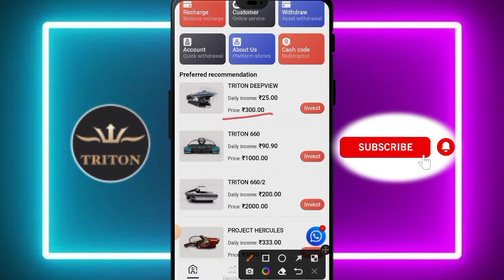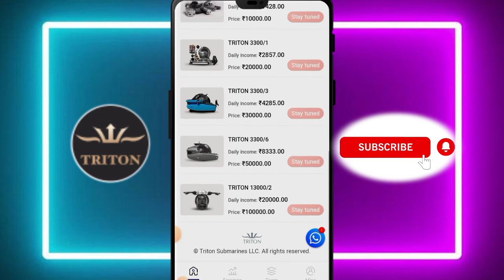TRITON APP REVIEW payment proof, Free Earning app withdraw proof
TRITON earning app lounch earning money app review

Tags -
Payment proof
Online earning
Daily income